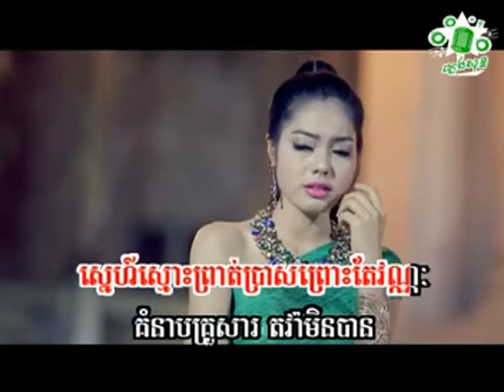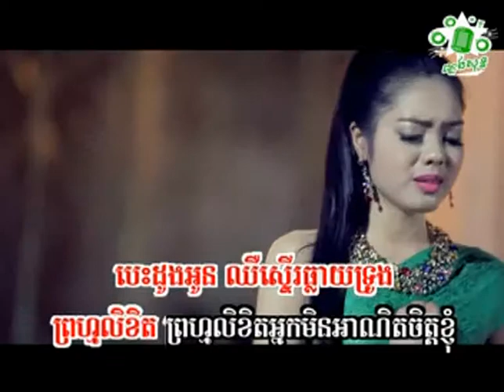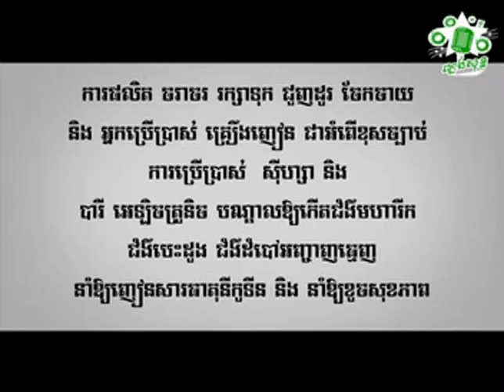សុខ ស្រីនាង រាត្រីទឹកឃ្មុំអូនយំនឹកបង Sok SreyNeang Reatrey Teok Khmom Oun Yom Neok Bong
ជួយចុចsubscribeផងណា!